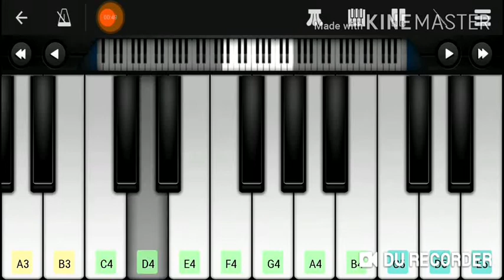|Kalaaba Kadhala| |Kaakha Kaakha Love Bgm| |Surya| |Harris Jayaraj| |Piano Notes|